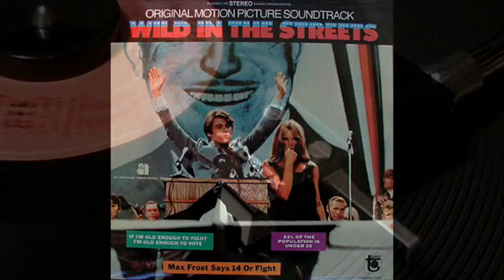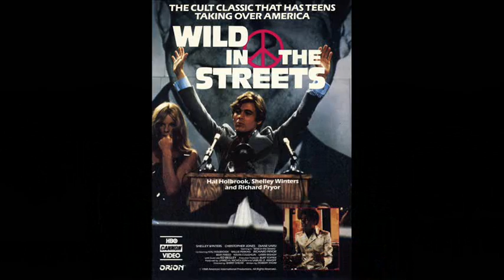Max Frost And The Troopers - Shape Of Things To Come - [original STEREO]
Max Frost And The Troopers Was A Fictional Rock Music Group Created For The Movie "Wild in the Streets", Released In 1968. The Single "Shape Of Things To Come" Climbed The Billboard "Hot 100" Chart To #22 In The Fall Of That Year, Delivering A Quick 2 Minute Dose Of High Energy Top 40 Mixed With A Splash Of Psychedelia. Hear it on internet radio